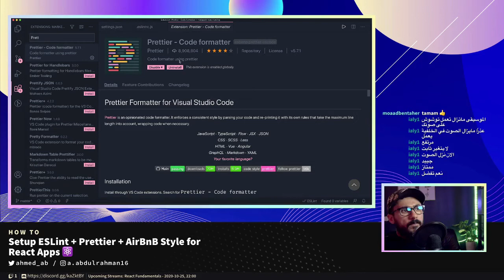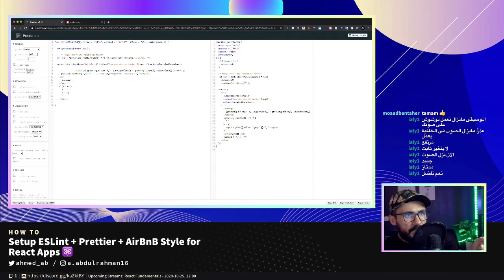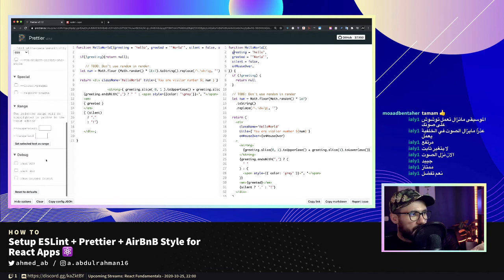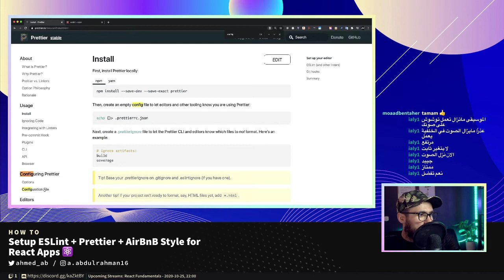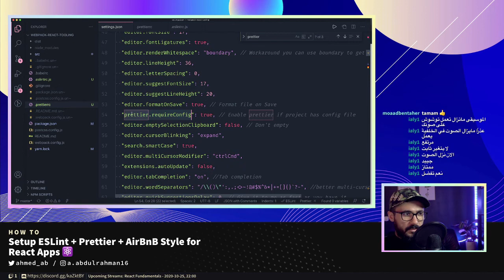Create Modern JavaScript Tooling with React #16 - Prettier Quickstart & How to Configure.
In this video,  we'll learn what is Prettier, how it help us to format our codebase as we want.

[ REQUIREMENTS ]
- Webpack
- Babeljs
- ESLint
- Prettier